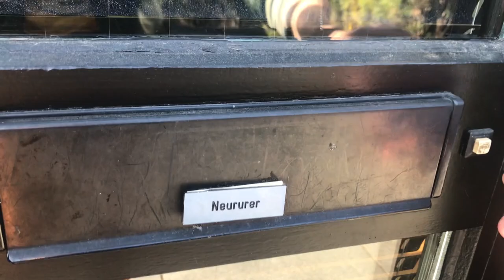Folge 1: Peters Video-Blog "Football's Coming Home" präsentiert von TIP1.com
Fußballkurzarbeit, EM-Verschiebung, Bundesliga-Zwangspause...

Wenn alle Bälle ruhen, legt Peter Neururer mit der Arbeit erst so richtig los!

Ab sofort nimmt Peter auf diesem Channel mit seinem Video-Blog „Football's Coming Home“ wöchentlich zur aktuellen Fußballsituation der Republik Stellung, mit offenem Visier, und zeigt Euch Fitnessübungen, mit denen Ihr Euch zuhause fithalten könnt wie die Profis.

Last but not least: Damit auch wirklich keine Langeweile aufkommt, fordert Peter Euch als Krönung zu sportlichen Challenges heraus, bei denen Ihr wahlweise Jahresabos von DAZN oder 11Freunde gewinnen könnt. Die Gewinner-Einsendungen werden jeweils in den Folge-Episode gefeatured.

Hier ist Peters erster Video-Blog, heiß und fettig aus Gelsekirchen serviert - präsentiert von TIP1.

Eure Interview-Vorlagen verwandeln wir dann nach Möglichkeit in den noch kommenden Folgen!